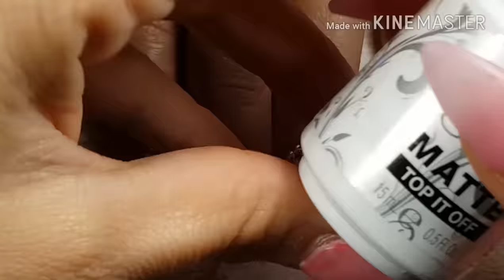Diseño de uñas 2017 para el Día del Amor y Amistad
MI Instegram
CAROLINA.JARA.73
LA TIENDITA DE LOS ANGELES
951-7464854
CORREO DE LA TIENDA PARA PREGUNTAS

DIRECCIÓN
424 S. LOS ANGELES ST. #16 LOS ANGELES CALIFORNIA 90013